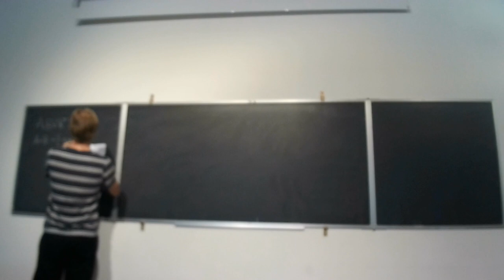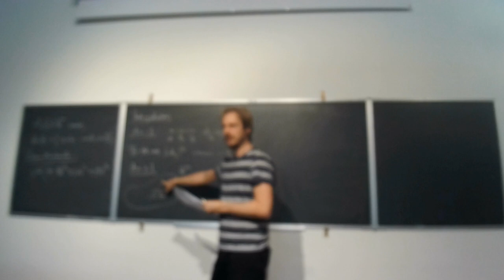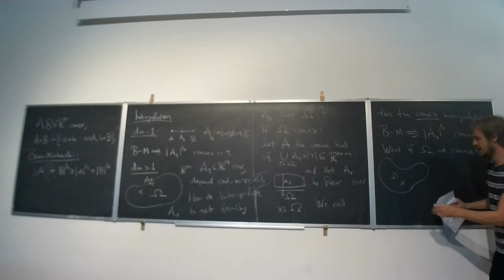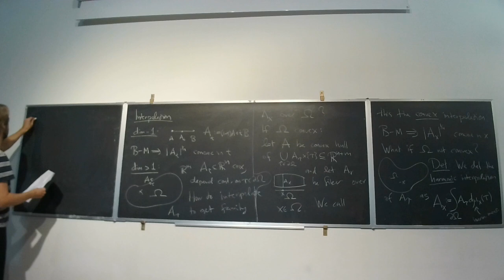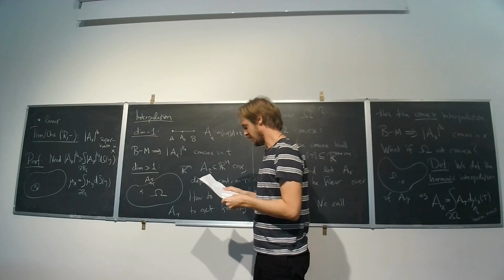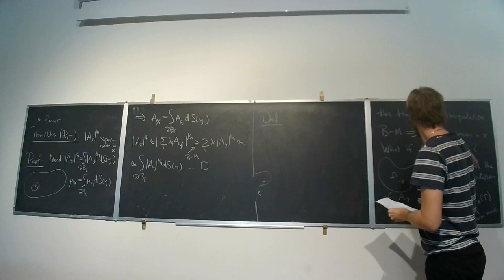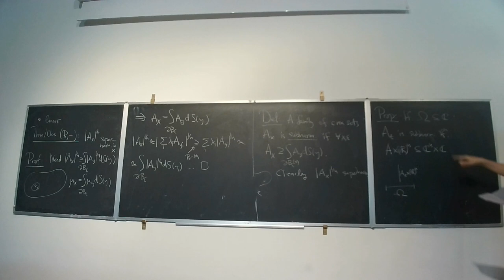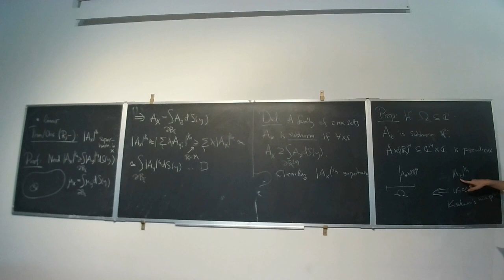David Witt Nystrom